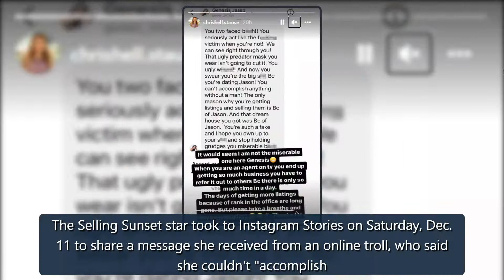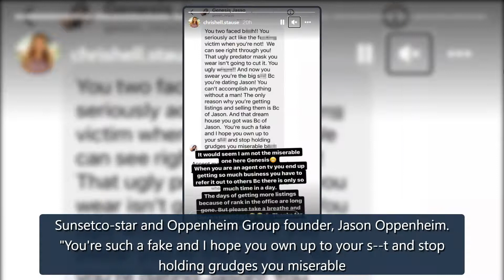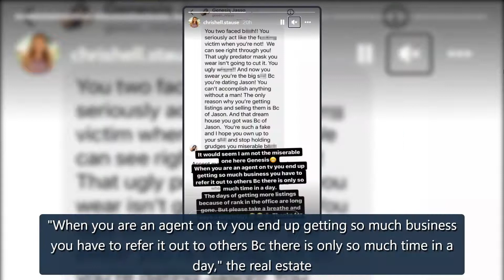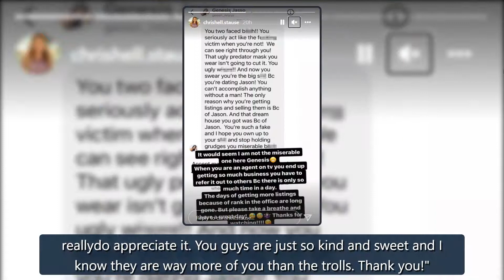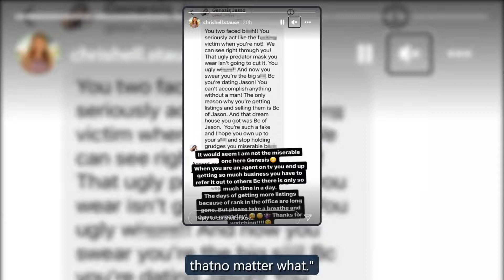Chrishell Stause Responds to Troll Who Discredited Her Accomplishments - E! Online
Watch: Kim Kardashian Files to Be Legally SINGLEChrishell Stause isn't letting the social media critics get her down.The Selling Sunset star took to Instagram Stories on Saturday, Dec. 11 to share a message she received from an online troll, who said she couldn't "accomplishanythingwithout a man.""The only reason why you're getting listings and selling them is bc of Jason," the Instagram user wrote, referring to Chrishell's new romance with SellingSunsetco-star and Oppenheim Group founder, Jaso credit